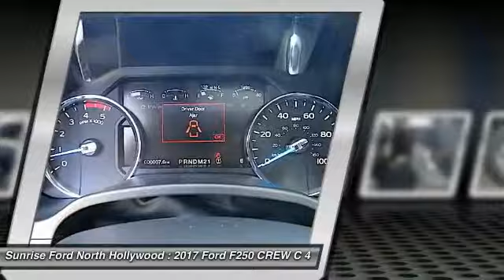2017 Ford F250 CREW C 4X4 North Hollywood,Los Angeles,San Fernando Valley,Glendale,Burbank M71962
2017 Ford F250 CREW C 4X4 PK

5500 Lankershim Blvd.

SUNRISE FORD NORTH HOLLYWOOD, PROUDLY SERVING NORTH HOLLYWOOD, LOS ANGELES, SAN FERNANDO VALLEY, GLENDALE, BURBANK, AND SURROUNDING CALIFORNIA LOCATIONS THIS RED 2017 Ford IS EQUIPPED WITH A 8 Cylinder Engine, AUTOMATIC TRANSMISSION, AND RECEIVES AN ESTIMATED . NORTH HOLLYWOOD CALIFORNIA 91601.